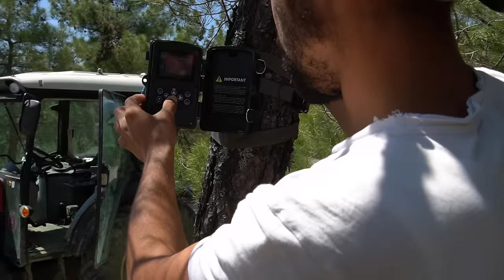KURT PEŞİNDE GEZERKEN İNANILMAZ GÖRÜNTÜLER ÇIKTI KARŞIMIZA !! BURASI TÜRKİYE SİNOP - BELGESEL KANGAL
Dev Kurtları ararken Sinop ta kameralarıma efsane görüntüler yakalandı @Cobaninkamerasi57 Emre Eray Kardeşimle Kurt mu yoksa çakal mı diye ikilemde kaldığımız görüntülerden tutun tilki , karaca , ceylan, sansar , tavşan ve inanılmaz hayvan çeşitliliği ile Karadeniz Bölgemizin güzel ilçesi Sinop un Durağan ilçesinin Doğal yaşam hayatı sizlerle...